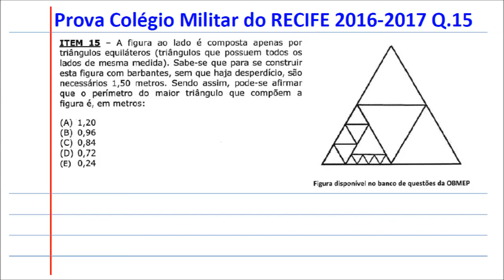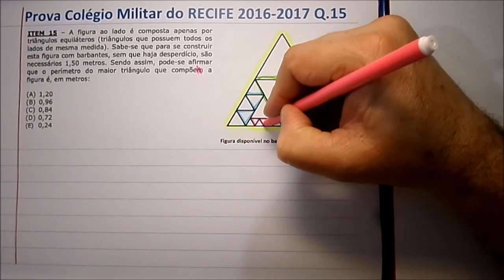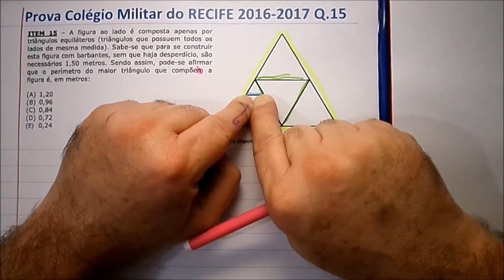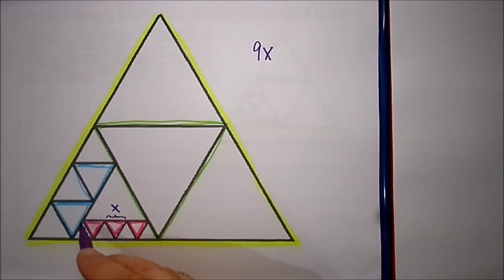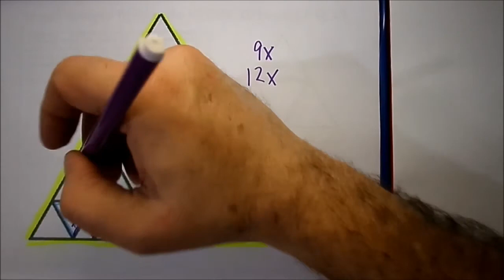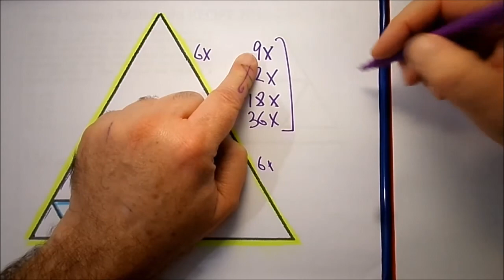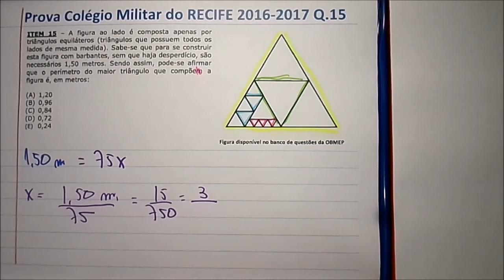Prova Matemática Questão 15 6o ano Colégio Militar do Recife CMR 2016 2017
Matemática Colégio Militar do RECIFE (CMR)